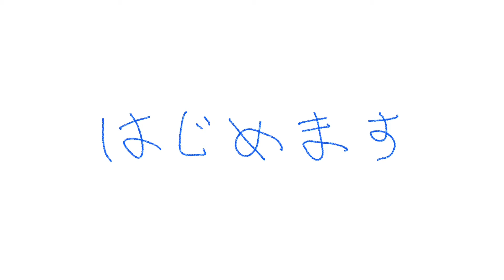しじみ（桜文鳥）のとある日常 ＃3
我が家で飼っている桜文鳥しじみのとある日常です。